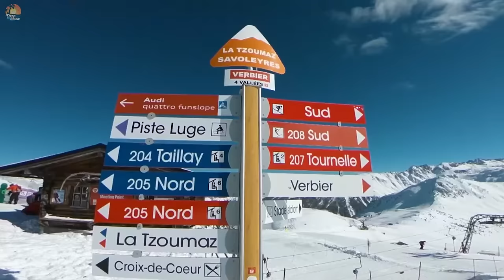Charlie Puth, Ed Sheeran, Martin Garrix & Kygo, The Chainsmokers Style - Summer Nostalgia Mix #170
💌 I hope you can contribute your ideas to help my channel grow. It also motivates me to make better videos in the future!!!

❤ Thank you for listening and we hope you enjoy this video!

®️ Summer Vibes